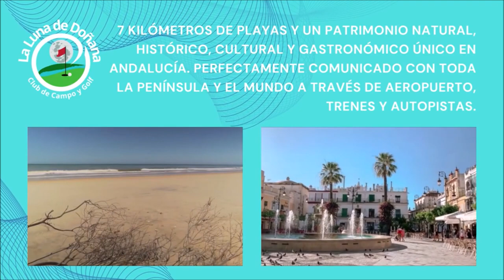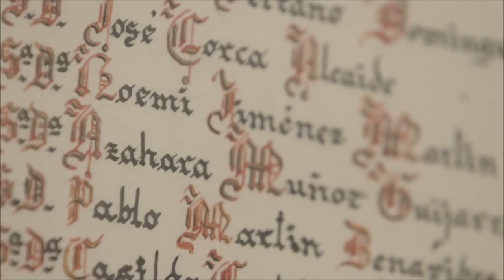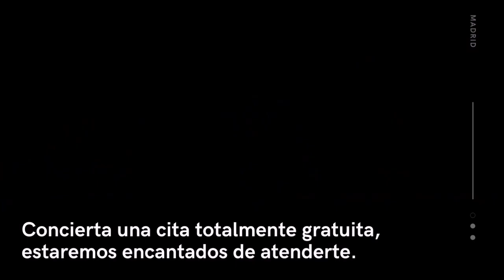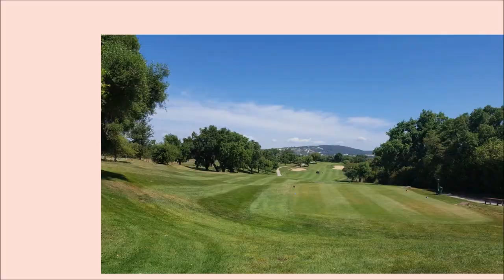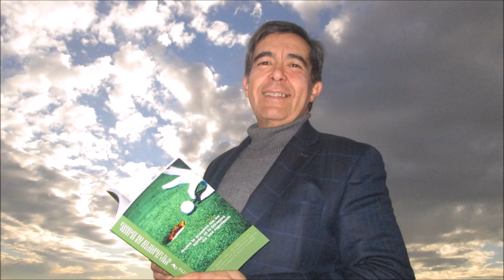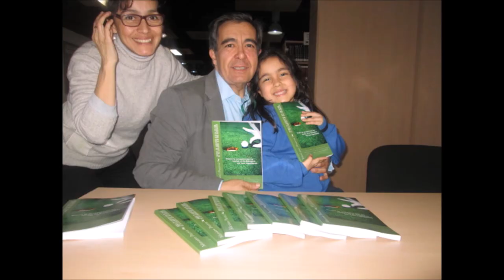Nº 1 DESDE LA LUNA DE DOÑANA 2 CORTES JULIO DE 2022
• 6 años emitiendo
• Gracias por oírnos, vernos y seguirnos
🏌‍♂ Programa 1 DESDE LA LUNA DE DOÑANA CON…
• EDUARDO DOMINGUEZ LOBATO: ABOGADO, ECONOMISTA, PRESENTADOR DE 8TV JEREZ

• Amenos
• Divertidos
• Vas a pasar un buen rato